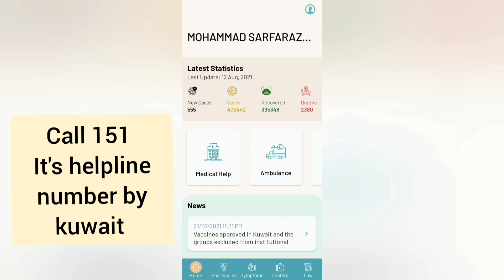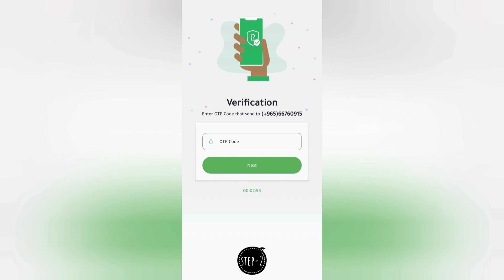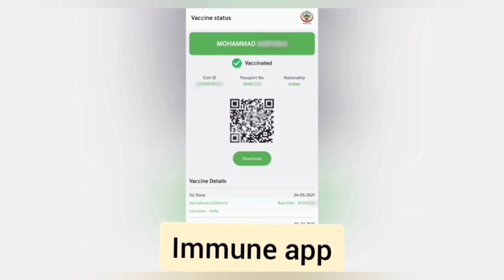SHLONIK APP & IMMUNE APP problem solve call 151 | kuwait Jane se phle ye dono APP hi jruri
ab aapko pta chl gya hoga ki kaise aapko baat krna hi or kha se baat krna h

Kuwait Jane ke leye 30 haajr se 38 haajr tak kaise aap apna ticket book kre.

agr aap apne vaccine certificate registration krna chahte hi MOH site pr.. to ye video dekhe..

vaccine certificate registration approval ka mail dekhne ke leye..
LINK

Instagram pe follow kre for more update

I'm on Instagram as @kuwait_job_update. Install the app to follow my photos and videos.

Facebook pe follow kre for more update